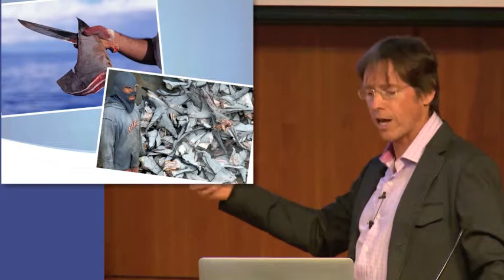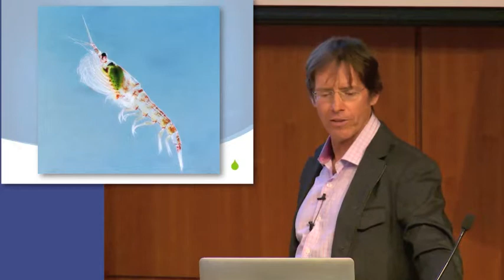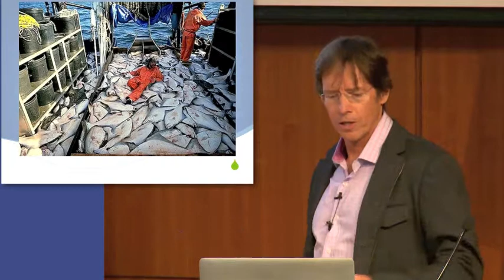More on our oceans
Dr. Oppenlander describes how our choice to continue eating sea animals has cascading effects on other sea life as we take away the food supply of other species.  It is not an issue of "overfishing"- a term that could have been used in the 1800's- it is now an issue of "fishing".